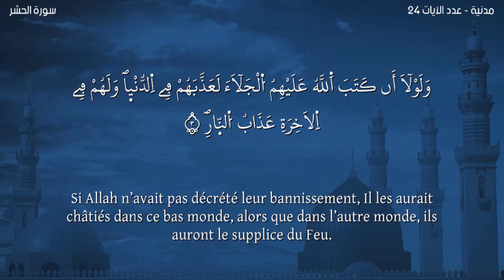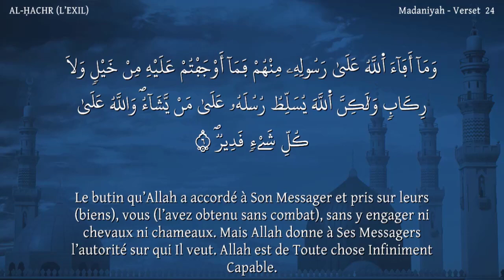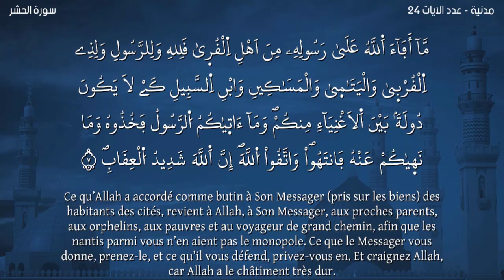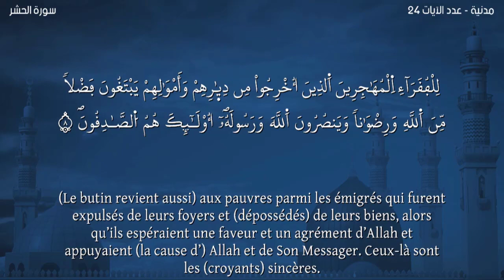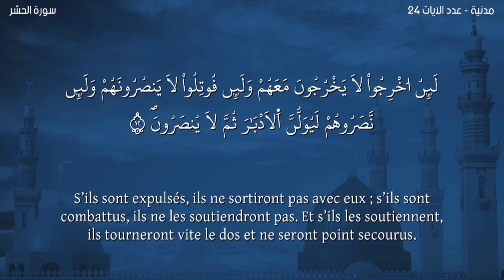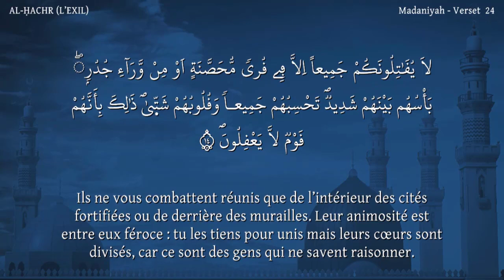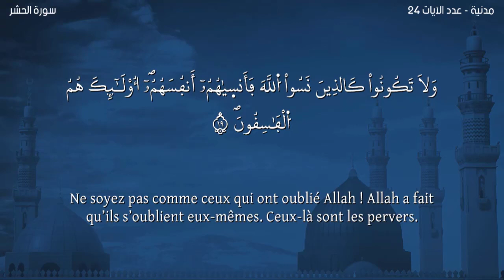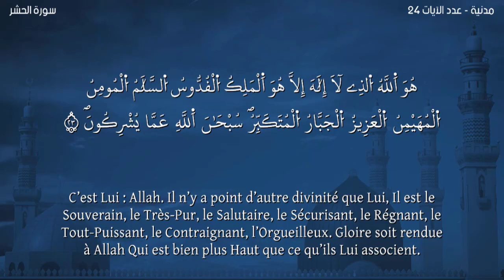Sourate AL-HACHR-Version Warch-Lecteur Nabil Hatim